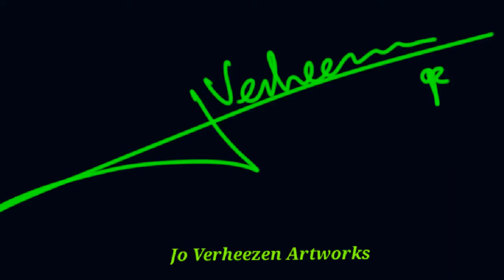Spontaneous realism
Portrait of Sean Connery as James Bond.